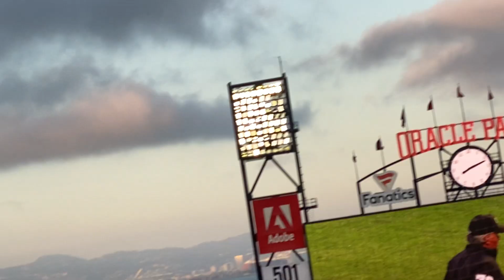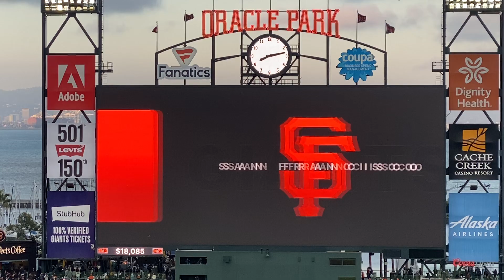Bob Melvin Ejected by Home Plate Umpire, Quinn Wolcott 6/21/23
Padres manager